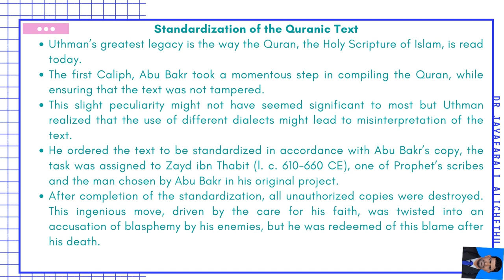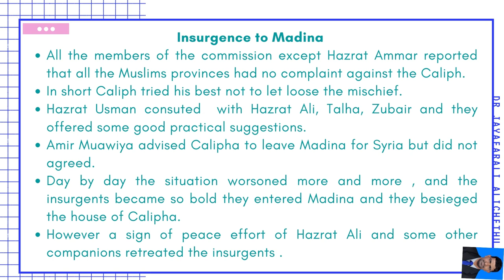Dr jR Lecture Presentation on Caliph Hazrat Usman bn Affan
Hazrat Usman the third Caliph of Islam- Presentation Video full